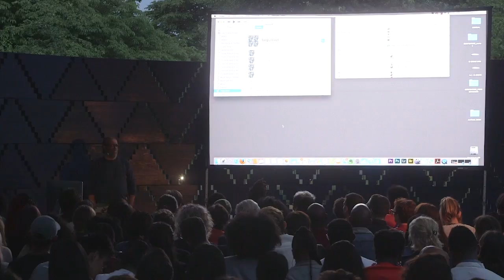Park Nights 2017: Arthur Jafa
For our first Park Night on 30 June, cinematographer and artist Arthur Jafa hosted an evening in response to his summer exhibition at the Serpentine Sackler Gallery, A Series of Utterly Improbable, Yet Extraordinary Renditions.

Arthur Jafa’s work is driven by a recurrent question: how might one identify and develop a specifically Black visual aesthetics equal to the ‘power, beauty and alienation’ of Black music in US culture?

Park Nights is the Serpentine’s experimental, interdisciplinary live platform, programmed for the Galleries’ annual architectural commission, the Serpentine Pavilion.